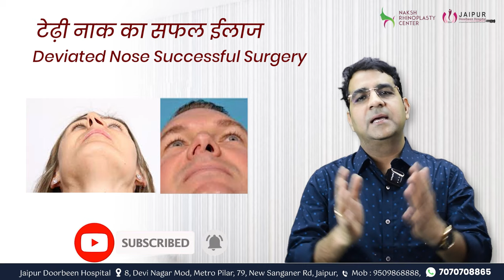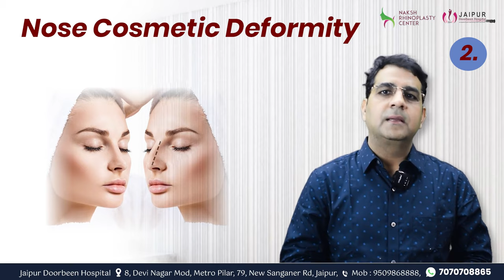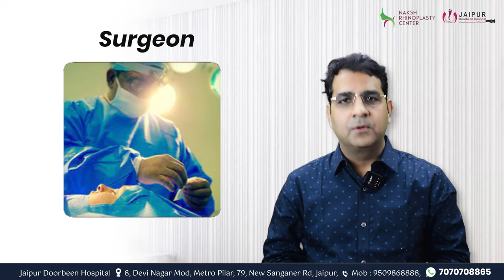टेढ़ी नाक का सफल ईलाज | Deviated Nose Successful Septorhinoplasty Surgery | Dr Sunil Tanvar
टेढ़ी नाक परेशान करती है? चेहरे की बनावट या सांस लेने में परेशानी? @JaipurDoorbeenHospital  में टेढ़ी नाक का सफल इलाज (Septorhinoplasty Surgery) करने के लिए सर्जरी के बारे में Dr Sunil Tanvar बता रहे हैं! अधिक जानकारी के लिए वीडियो देखें।